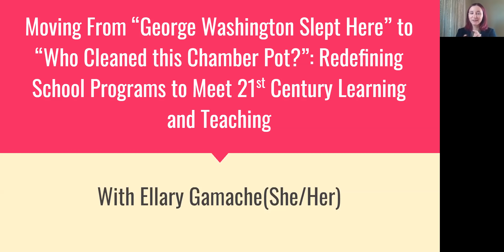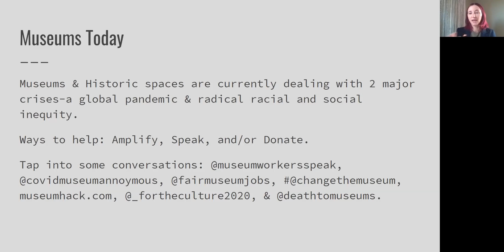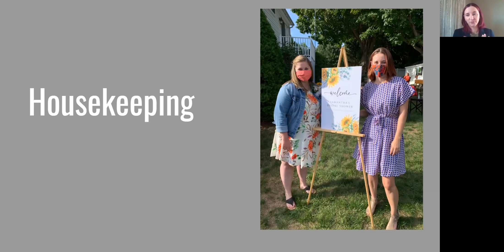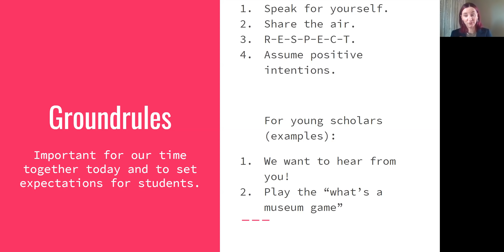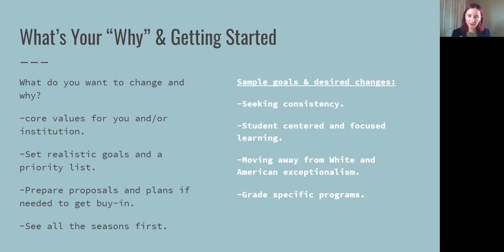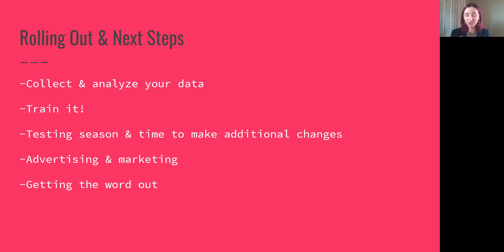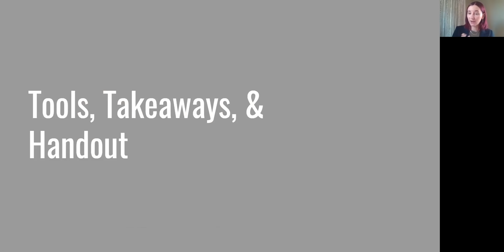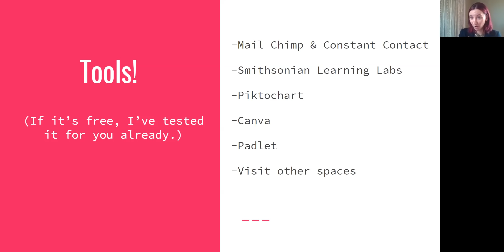Moving from “George Washington Slept Here” to “Who Cleaned this Chamber Pot?”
This session will provide tools, takeaways, and tips for revamping school programs to be more intentional and utilize current strategies in education. We will cover how to make minor, no cost changes with major impacts: adaptations for specific grade ranges, integration of sensory learning, and student-directed experiences. Participants will walk away with tools and strategies, applicable across the field, which can be used to enhance existing programs. This presentation will also include time to share out about changes you have or want to make in your own programming and open discussion time.
Speaker: Ellary Gamache, Independent Museum Educator, RI